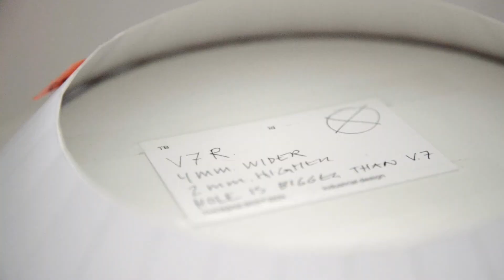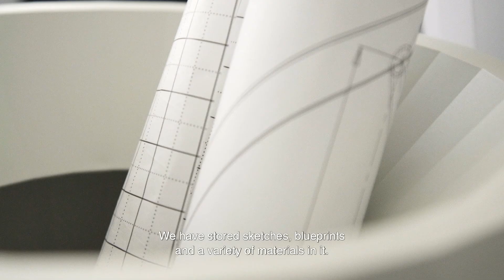HAY Shade Bin de Thomas Bentzen para HAY, Designer talk